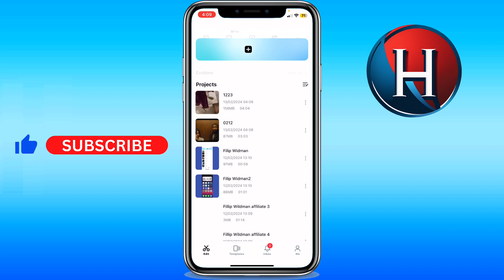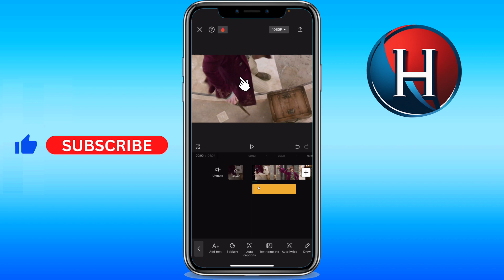How to add click sound in CapCut (FULL GUIDE)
You'll learn how to add click sound in video in capcut. This works for how to add click effect in capcut. Basically, how to add click sound in capcut. Enjoy!